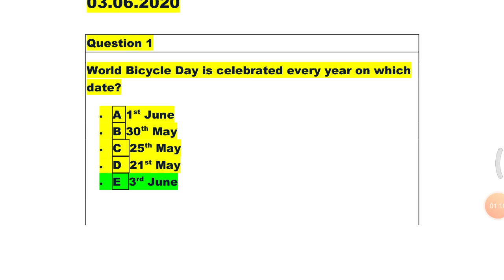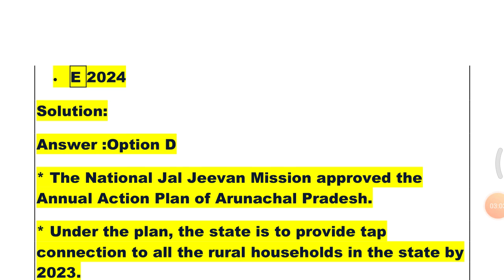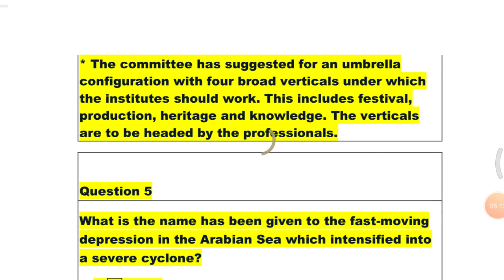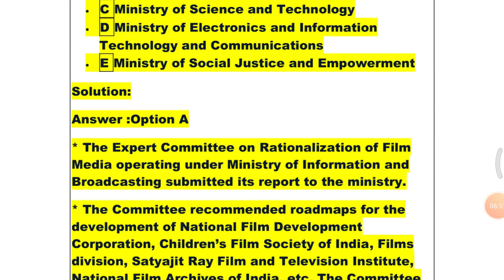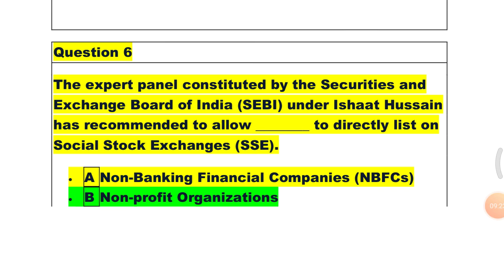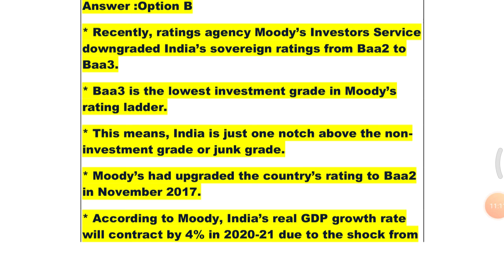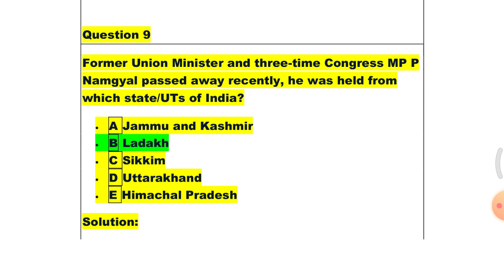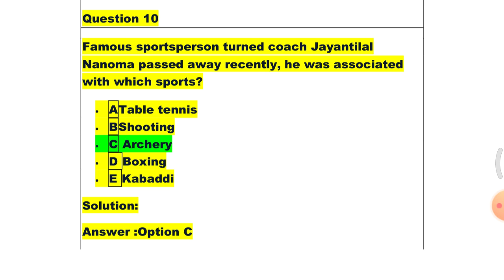Daily current affairs part-3 03-june 2020 by CIVILIANSTUDY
Daily current affairs part-3 by CIVILIANSTUDY
Top 10 questions of 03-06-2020